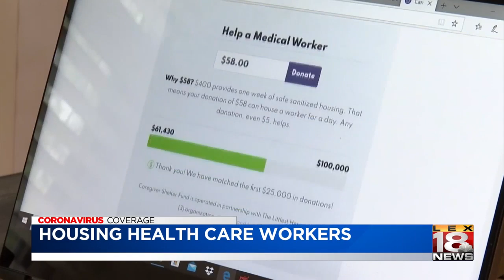Non-profit created to help frontline caregivers during pandemic